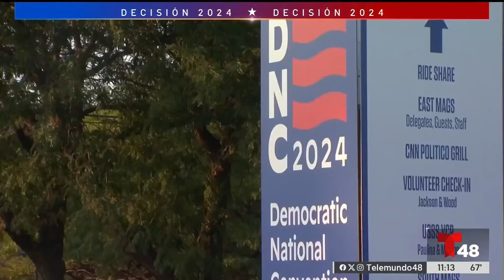El DNC comienza el lunes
El lunes, miles de personas acogerán con beneplácito la apertura de la Convención Nacional Demócrata en Chicago, donde están programados para hablar demócratas de alto perfil.